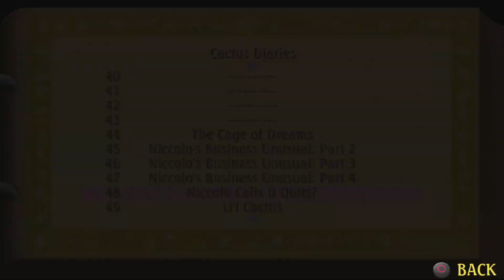Legend of Mana Part 18